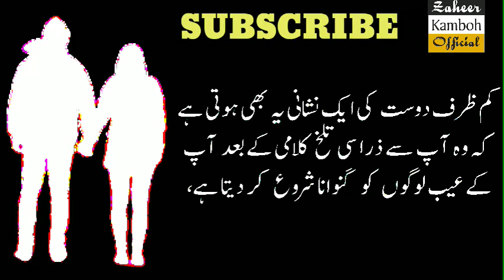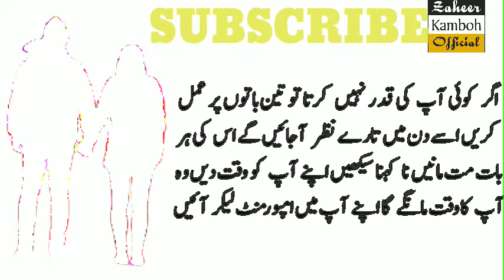Heart Touching Quotes In Urdu Hindi 2021|| Beautiful Words About Life || Zaheer Kamboh Official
heart Touching Quotes,new Urdu Hindi Quotes